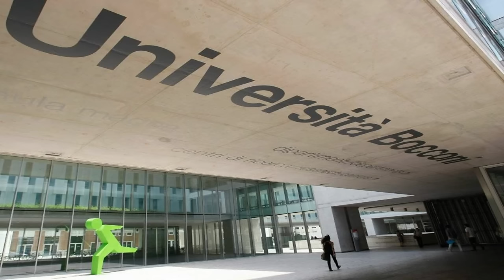Top Business Schools In The World || MBA || Top University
This video contains a list of top-10 Business Schools in the world. I believe this will help you out if you are planning for your MBA.

If you have any queries, you can drop me an email. Thanks

credited to:
Artist- Deaf Kev
Song - Invincible